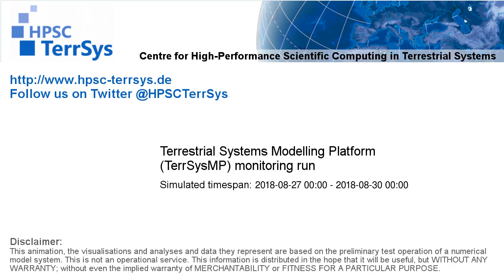TerrSysMP monitoring run 2018-08-27 - wind speed - Europe (72h)